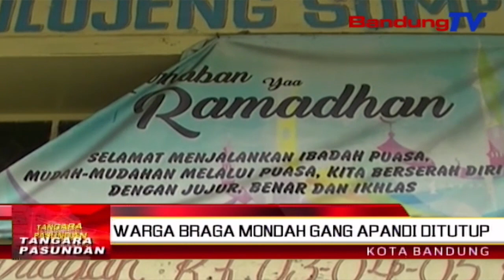Warga Braga Mondah Gang Apandi Ditutup | TP | BANDUNGTV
TP | BANDUNGTV | ELBY NOPITRI | Warga Di Gang Apandi, Jalan Braga Kota Bandung, Mondah Kana Rarancang Ditutupna Gang Apandi Ku Nu Boga Serrifikat Hak Guna Bangunan. Eta Ketak Teh Disorang Ngaliwatan Kagiatan Mentangkeun Spanduk Anu Ditulisan Pamondah Warga Kana Rarancang Ditutup Tur Dibongkarna Gang Apandi.